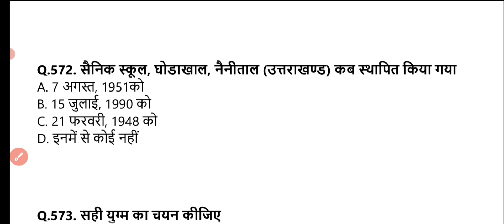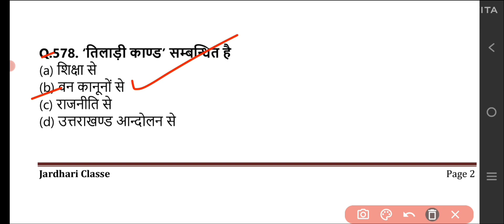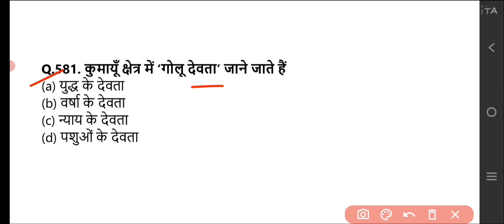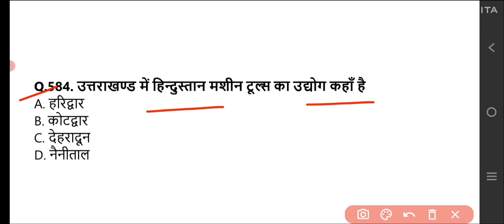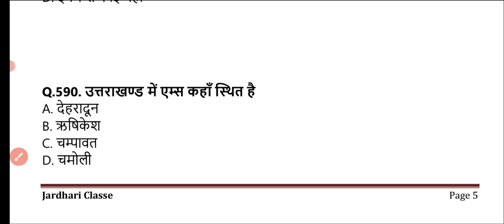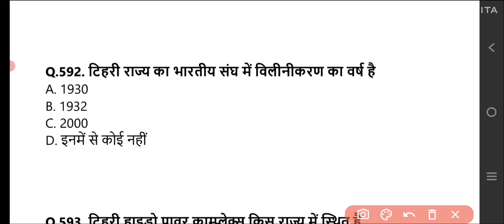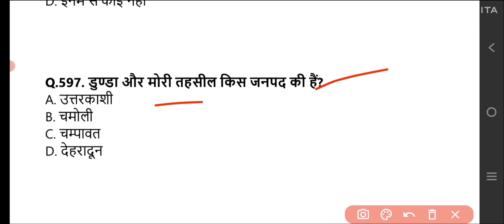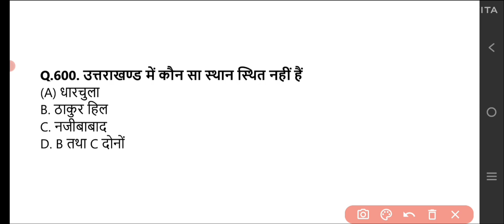Uttarakhand Gk Previous Year MCQ Series Part -20 | Ukpsc Uksssc Exam